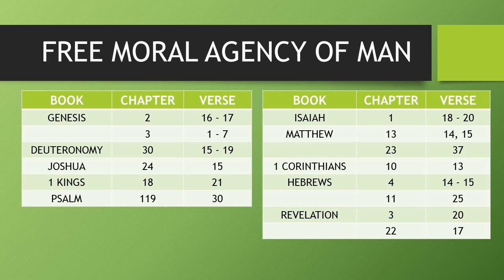FREE MORAL AGENCY OF A MAN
God gave men free moral agency to enable us to choose to follow His way and assist in the development of His image in us, since we cannot be in His image unless we voluntarily choose to do so. Then the character is truly ours, as well as being truly His, because it is inscribed in us as a result of what we have believed and experienced.